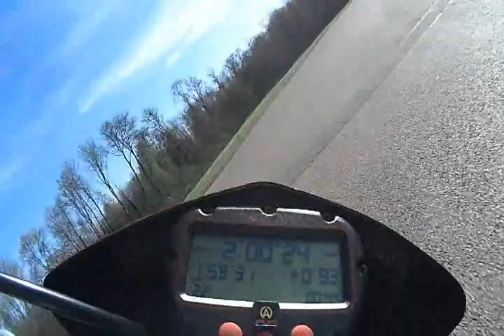Circuit des Ecuyers en FZ 6...1'59''14...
Johann sur le circuit des Ecuyers à Beuvardes...Vidéo faite avec une camsport evo hd sur mon Fz 6 stock de 2004...Journée Marne Moto Sport...